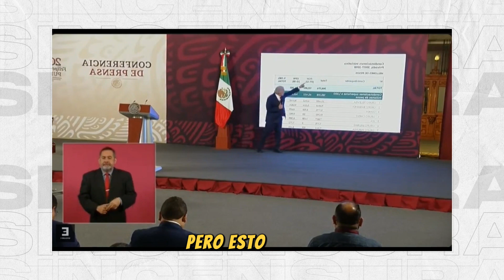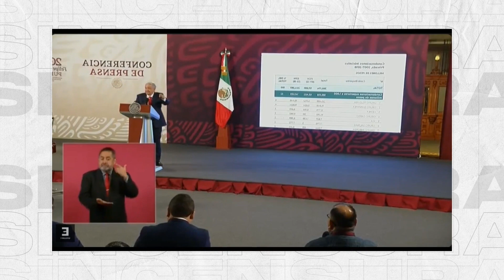¡Les cayó la voladora! AMLO exhibe a Televisa y otras empresas que no tenían que pagar impuestos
¡Les cayó la voladora! López Obrador exhibe a Televisa y otras empresas que no tenían que pagar impuestos.